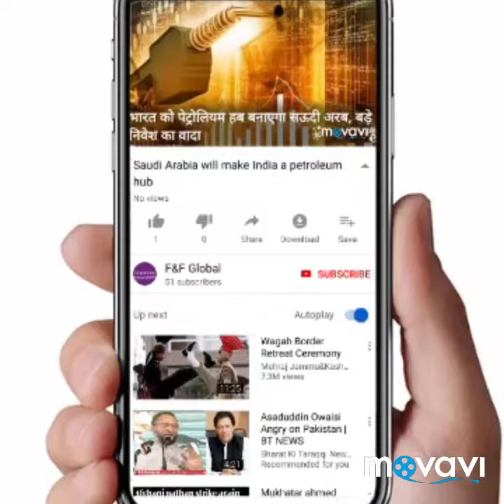Saudi Arabia's Big Robot